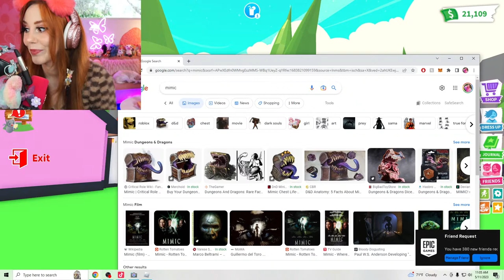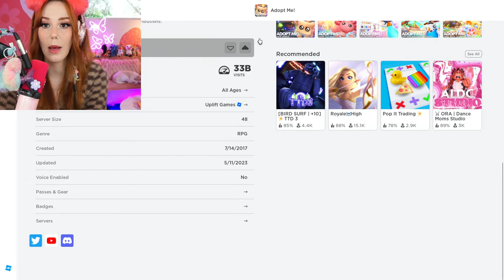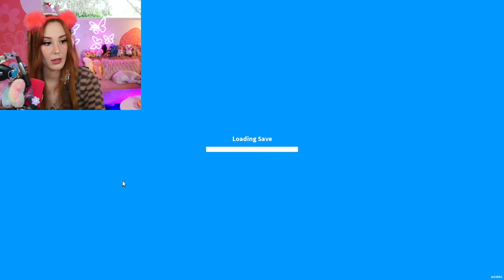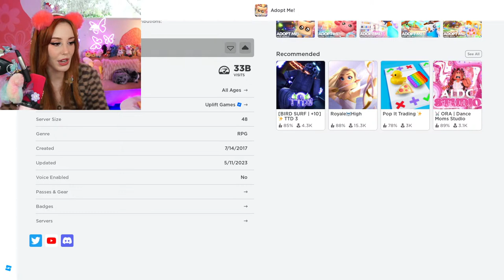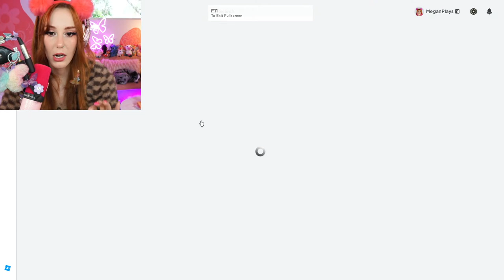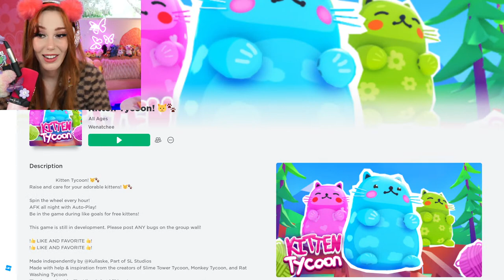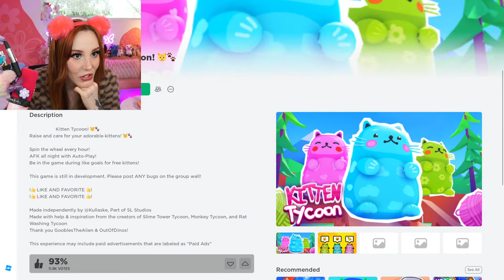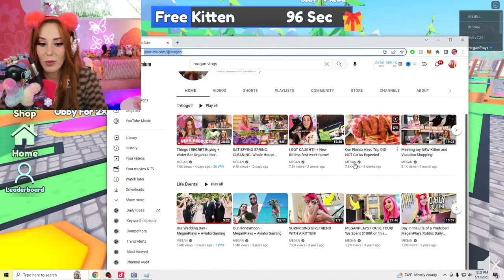Roblox ADOPT ME Trading, Update and MEGA NEON MAKING!! (🔴LIVE! )